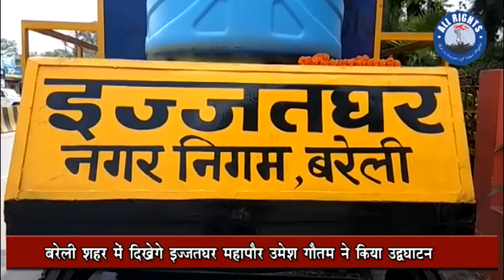Bareilly News | बरेली शहर में दिखेंगे इज्जत घर , उमेश गौतम ने किया उद्धघाटन | ALL RIGHTS MAGAZINE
बरेली मे अपने  आप में एक ऐसा नगर निगम है जो मोबाइल टॉयलेट की सुविधा है नगर निगम में मोबाइल टॉयलेट की संख्या 6 हो गई है एक मे 10 सीट है कही   सार्वजनिक कार्यक्रम  हो रहे हैं तो नगर निगम से मोबाइल टॉयलेट  बुक कराकर मंगा सकता है जिससे कि किसी को खुले में शौच जाने की आवश्यकता ना पड़े।